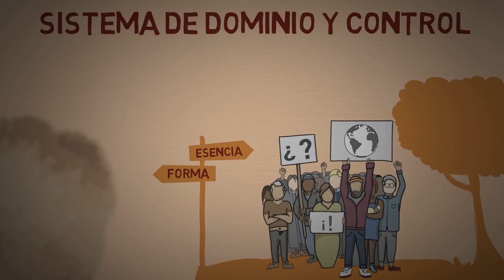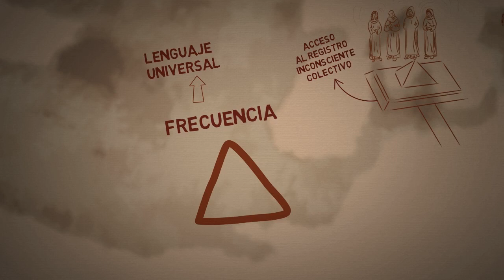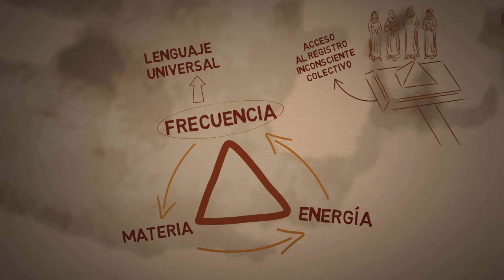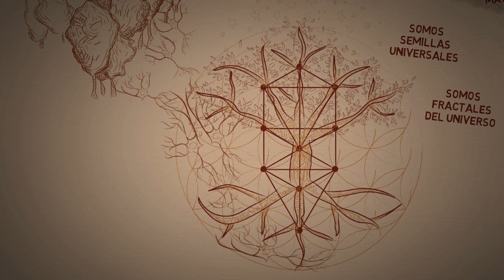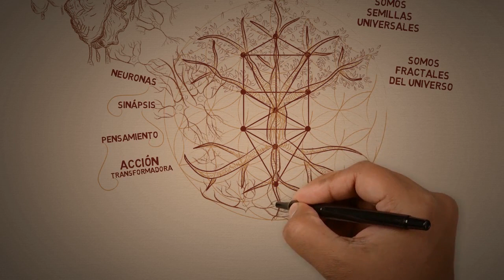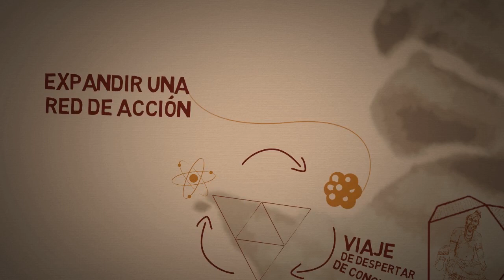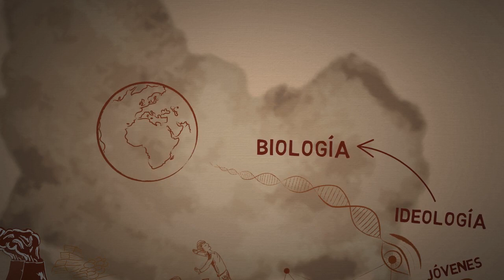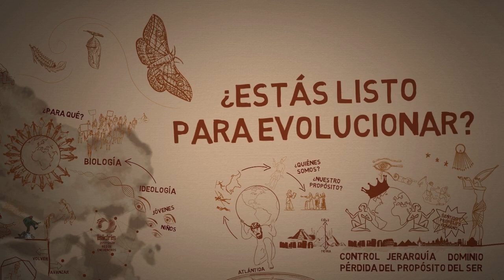YOSOY El Propósito del Viaje (Español)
YOSOY El Propósito del Viaje
Idea General y Guión: Matias De Stefano y Nicolas Apelt
Voz en Off: Matias De Stefano
Ilustraciones: Gilda Tomasini
Composición Musical: Guillermo Cappelluti con la colaboración de Mariano Venini
Edición y Montaje Final: Eimi Ailen Campos